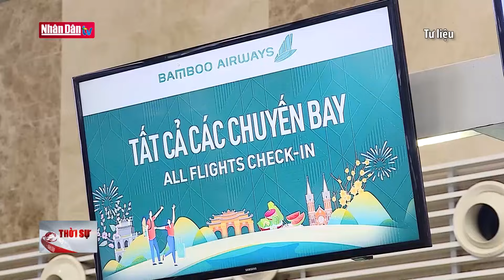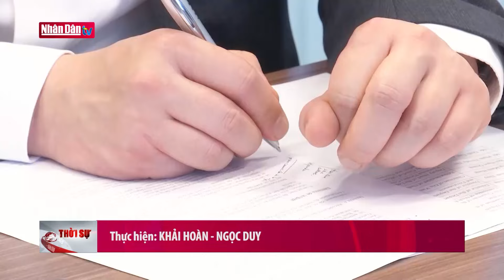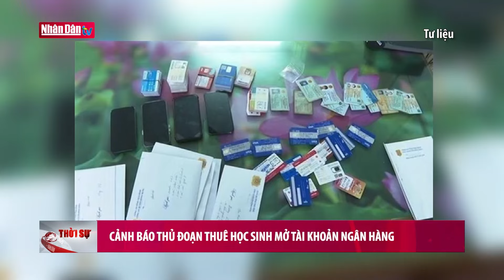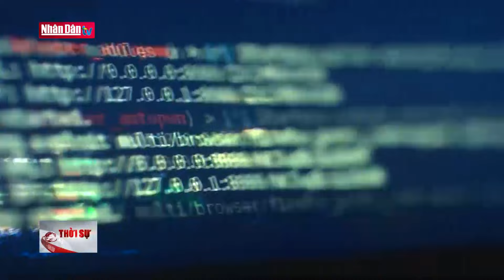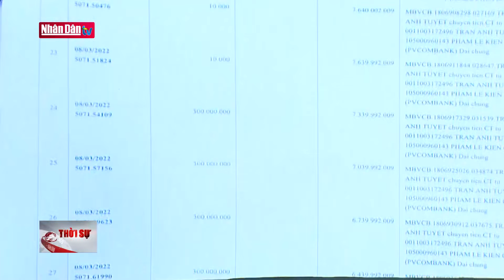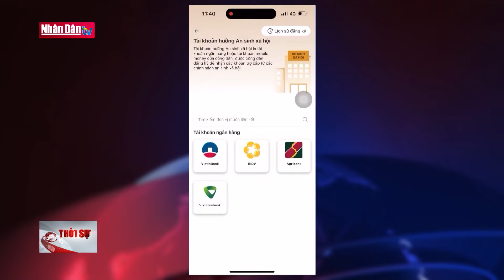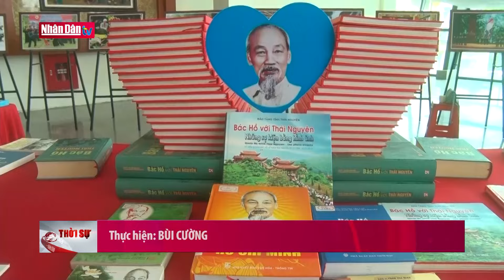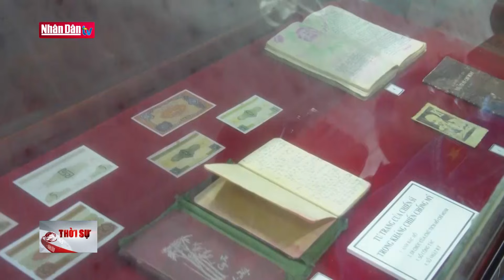Tin tức mới nhất: Thủ tướng Phạm Minh Chính chỉ đạo tập trung cứu chữa người bị ngộ độc thực phẩm